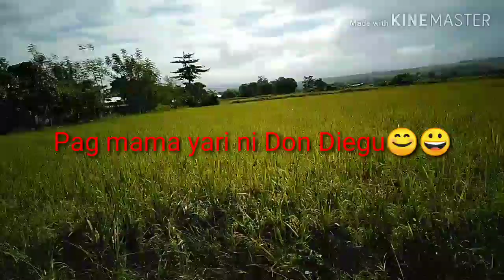500k BUDGET PARA SA BAHAY//OFW PINAY IN DUBAI